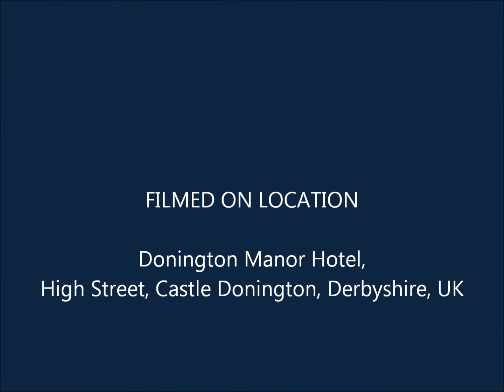Slide show - Get the Deal You Want 27 Sept 2012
Slide show of pictures taken at the Get the Deal You Want seminar run by Sandra Pollock, Andrew Bailey and Martin Parkes